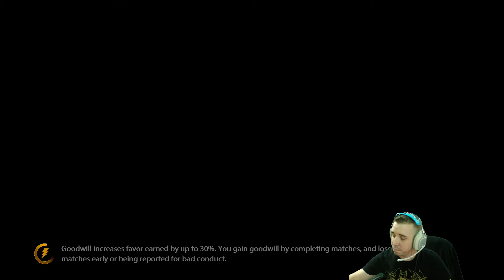That Penta Tho! Smite for XB1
First penta kill on Smite for the Xbox One -- Watch live